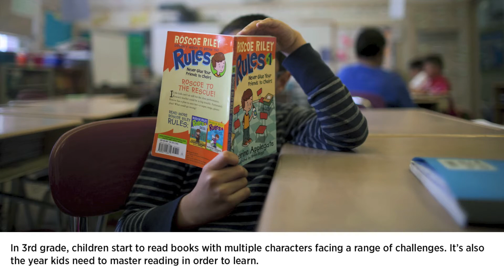What's so important about 3rd grade?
Stuck in the middle of elementary school, third grade is easily overlooked - but it's far more crucial academically than you might think.
Read "What's so important about third grade?"